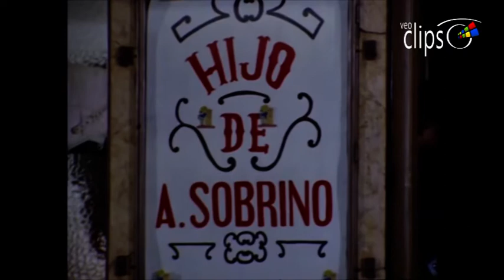Honorables sinvergüenzas - Clip 7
1961  92 min  Comedia
España
Dirigida por José Luis Gambona

Una bella mujer que se hace pasar por marquesa, capitanea una banda de timadores. No siendo partidaria del robo vulgar, obliga a uno de sus secuaces a devolver una cartera que este había sustraído a un desconocido.